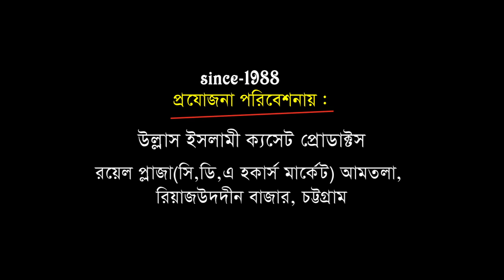যে ওয়াজে আপনার ধারণাই পাল্টে যাবে | Allama Syed Mokarram Bari | Bangla Waj | Ullash icp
Linkdin Link